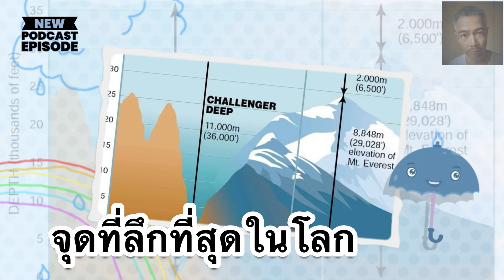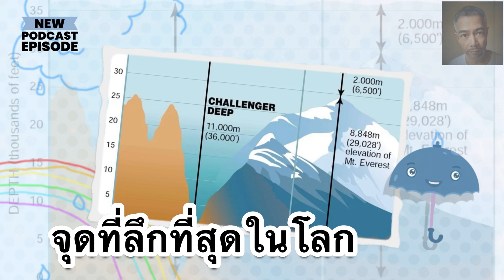จุดที่ลึกที่สุด เท่าที่มนุษย์เคยสำรวจถึง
ชี้พิจัด จุดที่ลึกที่สุดในโลก ความลึกลับใต้น้ำที่มนุษย์ยังไม่รู้จุดที่ลึกที่สุดในโลก ที่มนุษย์เคยรู้จักก็คือ แชลเลนเจอร์ดีป (Challenger Deep) นั่นเอง โดยระดับความลึกอยู่ที่ 10,911 เมตร หรือราว ๆ 10 กิโลเมตร มีการบันทึกความลึกของมันครั้งแรกในปี ค.ศ. 1872 – 1876 โดยเรือสำรวจกองทัพเรืออังกฤษ เอชเอ็มเอส แชลเลนเจอร์ ซึ่งจุดที่ลึกที่สุดนี้ลึกกว่าการเอาภูเขาเอเวอร์เรสต์มากลับหัวด้วยซ้ำไป

โดยแชลเลนเจอร์ดีป เป็นแอ่งขนาดเล็ก อยู่ก้นสุดของร่องลึกใต้มหาสมุทรมาเรียนา หมู่เกาะมาเรียนา ซึ่งเป็นร่องลึกขนาดใหญ่รูปคล้ายดวงจันทร์เสี้ยว เกิดจากแผ่นเปลือกโลก 2 แผ่นมุดเข้าหากัน และปะทะจนเกิดเป็นรอยแยกใต้มหาสมุทร

บริเวณผืนแผ่นดินที่อยู่ใกล้กับแชลเลนเจอร์ดีปมากที่สุด คือ เกาะไฟส์ ซึ่งเป็นเกาะส่วนหนึ่งของหมู่เกาะแย็พ อยู่ห่างออกไป 289 กิโลเมตรทางทิศตะวันตกเฉียงใต้ และเกาะกวม ซึ่งอยู่ห่างออกไป 306 กิโลเมตรทางทิศตะวันออกเฉียงเหนือ